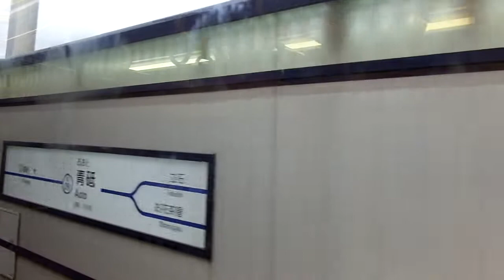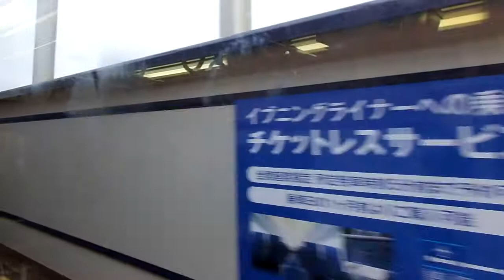京急新1000形 側面展望 四ツ木→新鎌ヶ谷（押上線・北総線普通） 1041編成